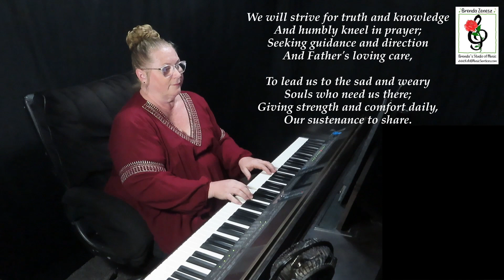Sisters In The Gospel - SSA Hymn - Piano Karaoke with Brenda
"Sisters In The Gospel" written as a ladies' hymn by Brenda.

   1. if it is free to the public, I will send you a copy.
   2. if it is my music you can go to my website (link below) to purchase it.
   3. if it is copyrighted music for sale from another composer or arranger, I am happy to  send you a link to where I found it, and you are welcome to purchase the music there.